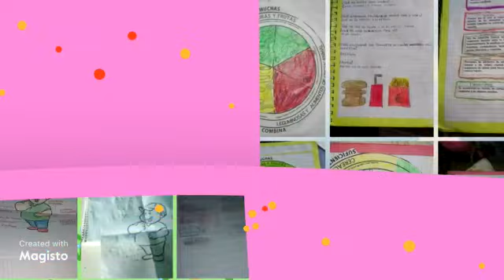El Centro de Atención Múltiple 52 les presenta a la maestra Mariana Hernández Ríos de 5to grado.